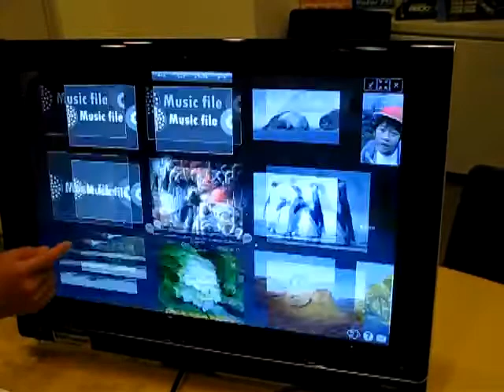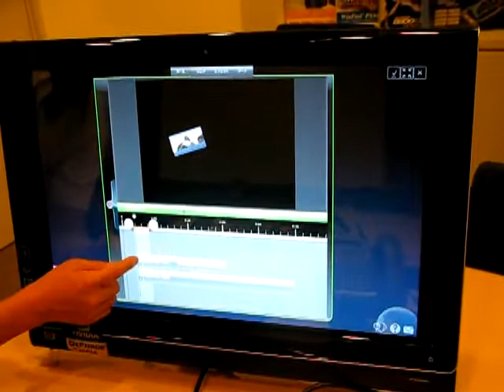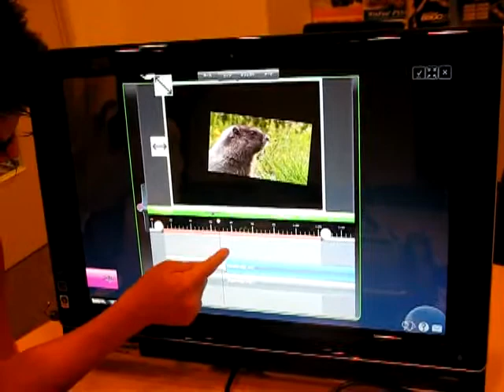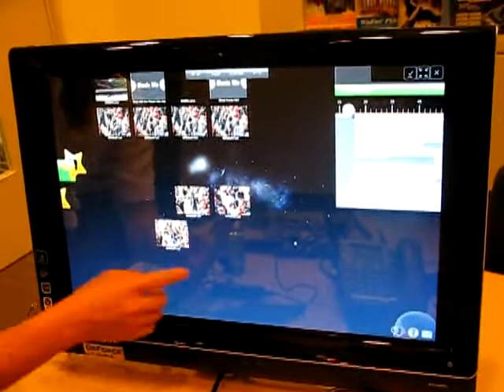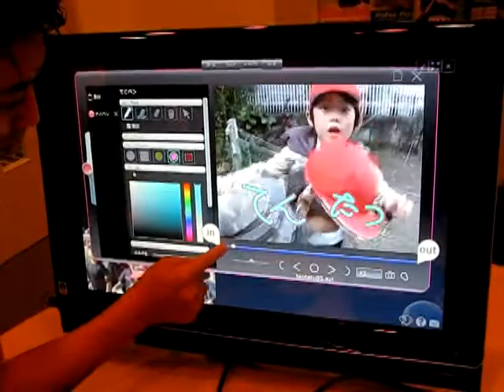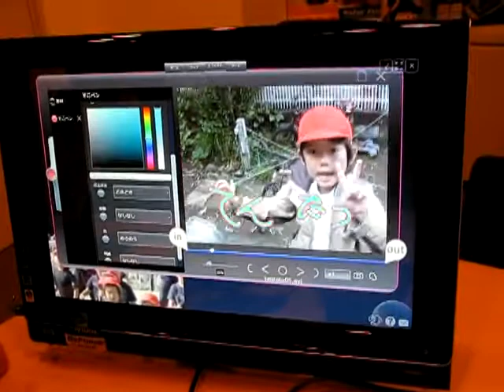Super Loiloscope(NVIDIA CUDA Support) Demo Video : Part 1/2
Super Loiloscope(NVIDIA CUDA Support) Demo Video : Part 1/2 (Record : Acrofan)